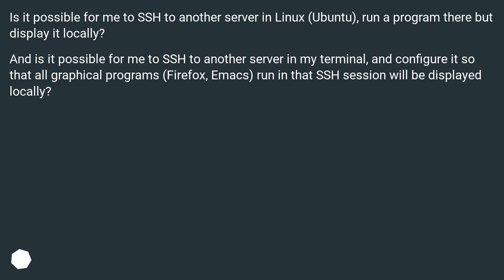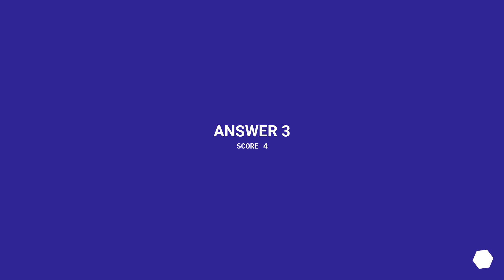How can I run a program remotely via SSH but display locally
Track title: Puzzle Game 3

Chapters
00:00 Question
00:35 Accepted answer (Score 33)
01:05 Answer 2 (Score 5)
01:19 Answer 3 (Score 4)
01:32 Answer 4 (Score 3)
01:46 Thank you